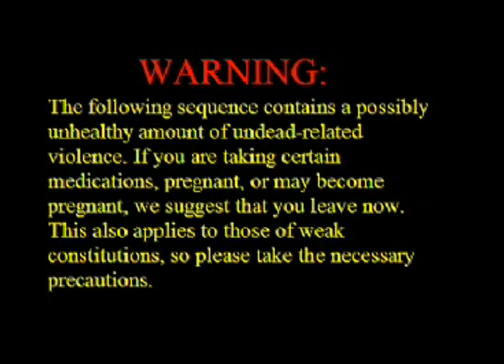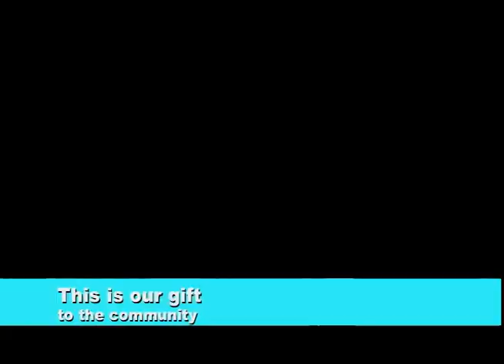A Zombie Documentary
THE SOUND QUALITY IS DUE TO PC TO MAC FILE CONVERSION. A mock-umentary me and my friend made for our high school film festival. It was our FIRST real movie we made